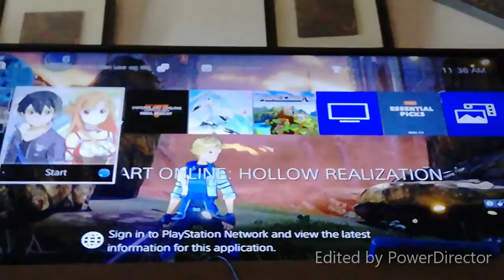#11 gngw sword art online hollow realization